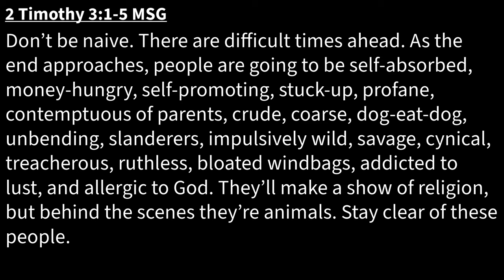The Future of Black America (and the TRUTH about the Black Community)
What could happen if Black men and women stopped marrying each other? I asked ChatGPT, and the response might surprise you!